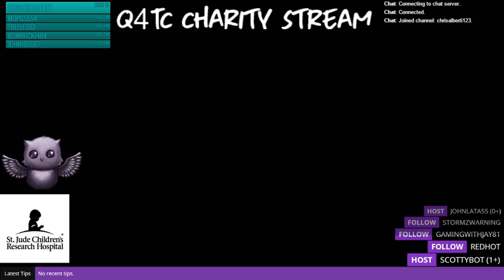Q4TC Day 3 Charity Stream- INSIDE Demo